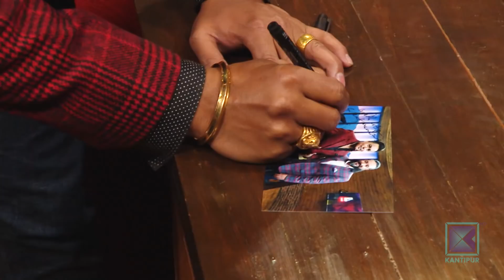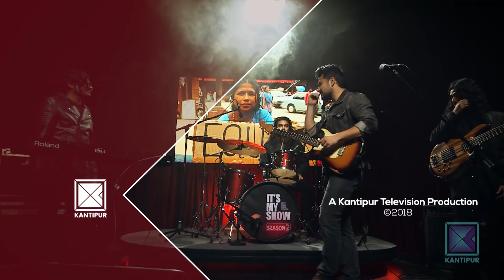Girish Khatiwada & Sandip Chhetri | It's My Show with Suraj Singh Thakuri S02 E01 | 15 December 2018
Kantipur TV HD को कार्यक्रम It's My Show Season - 2 मा यो साता Girish Khatiwada र Sandip Chhetri, सुरजसिंह ठकुरीको साथमा !

About It's My Show :

The legacy of It's My Show with Suraj Singh Thakuri accompanied by a live band where he invites celebrated people on the sets and gets the house on fire with his wit and charm has finally came back with a brand new season.

It's My Show with Suraj Singh Thakuri is a new hit Nepali television talk show. In this program Suraj interviews various guests from various fraternity by inviting him to the program's set. Like every TV programs hosted by Suraj Singh Thakuri, It's My Show has been superhit Nepali show from it's first episode and liked by Nepalese and Non-Nepalese throughout the world. It is the first program in Kantipur TV since it has gone HD. This Episode of It's my show with Suraj Singh Thakuri was broadcasted on Kantipur TV HD at 9:00pm on 15 December 2018.